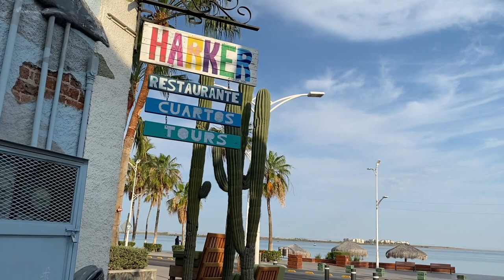La Paz, Mexico alley murals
How one man transformed a less-than-pleasant La Paz Mexico alley into a tourist attraction through lighting and mural artists.